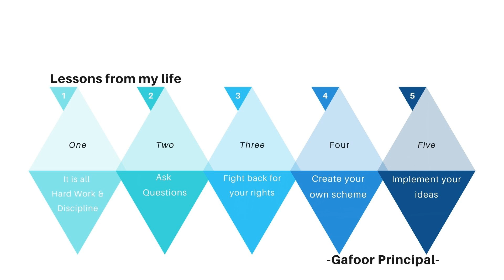கஃபூர் அதிபருடன் உரையாடல். Conversation with Gafoor Principal. Akurana Azhar. Wisdemy Telling Life.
Telling life of Gafoor Principal. Akurana Azhar. Wisdemy.
கஃபூர் அதிபருடன் உரையாடல்.

Interviewed by:
Kaleel Rahman/ Irfan Cader.

Camera: Ashfaq Azhar
Subtitle: Zain Iwais
Editing: Imran Faleel

Gafoor Principal - Lessons from my life:

One: It is all hard work and discipline.
Two: Ask questions.
Three: Fight back for your rights.
Four: Create your own scheme.
Five: Implement your ideas.

கஃபூர் அதிபர் - எனது வாழ்க்கையிலிருந்து படிப்பினைகள்:

ஒன்று: இது எல்லாம் கடின உழைப்பு மற்றும் ஒழுக்கம்.

இரண்டு: கேள்விகளைக் கேளுங்கள்.

மூன்று: உங்கள் உரிமைகளுக்காக மீண்டும் போராடுங்கள்.

நான்கு: உங்கள் சொந்த திட்டத்தை உருவாக்கவும்.

ஐந்து: உங்கள் யோசனைகளை செயல்படுத்தவும்

*The views and opinions expressed in this video are those of the authors and do not necessarily reflect the official policy or position of any other entity. Wisdemy assumes no responsibility or liability for any errors or omissions in the content of this video.